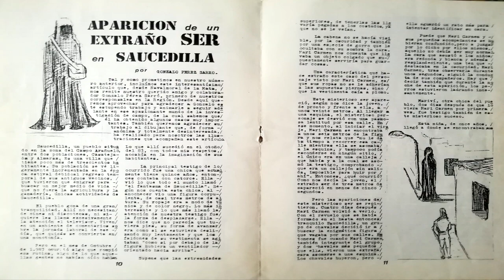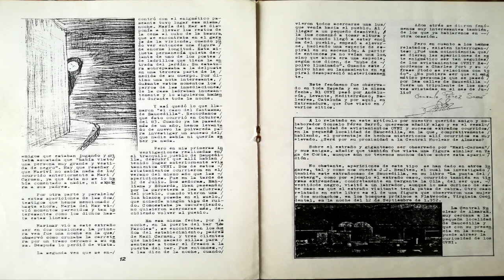el ser o el fantasma de saucedilla